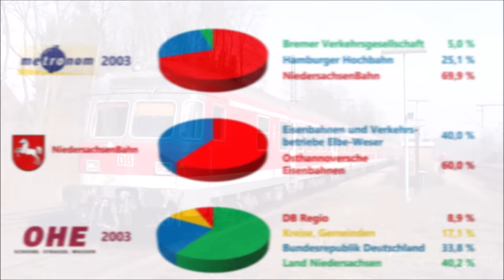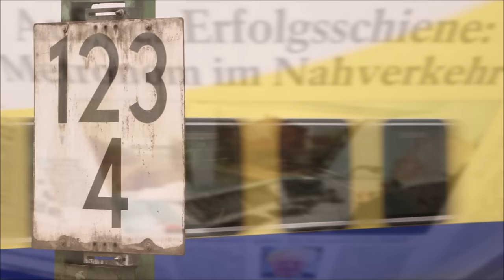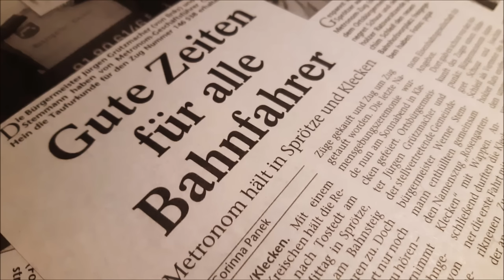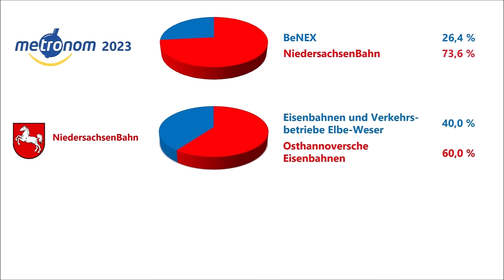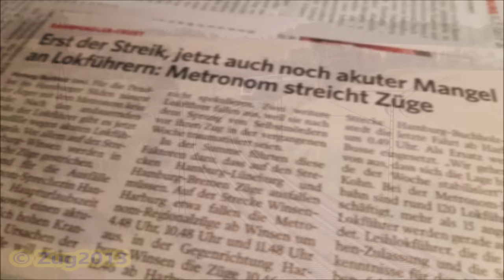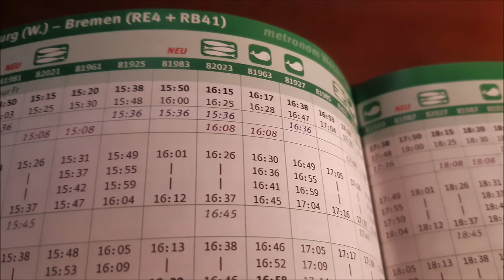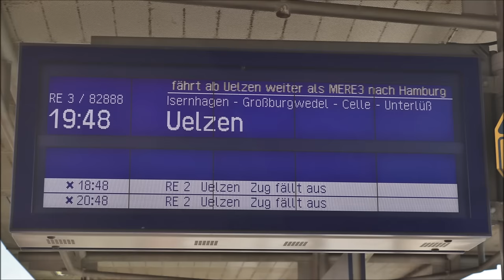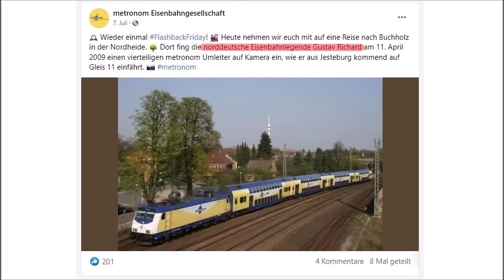20 Jahre „Metronom“ – eine Erfolgsgeschichte!?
Im Dezember 2003 übernahm die Metronom Eisenbahngesellschaft den Verkehr auf den Strecken von Hamburg nach Bremen und Uelzen. Später kamen weitere Verbindungen zwischen Hamburg und Cuxhaven, Uelzen und Göttingen sowie – unter dem Markennamen „ENNO“ – Wolfsburg und Hannover bzw. Hildesheim hinzu.
Ich nutze das 20-jährige Jubiläum, um die bewegte Metronom-Geschichte zu beleuchten, von der einen oder anderen persönlichen Erfahrung zu berichten und natürlich viele Aufnahmen der blau-gelb-weißen Züge zu präsentieren.
Einsteigen, los geht’s!